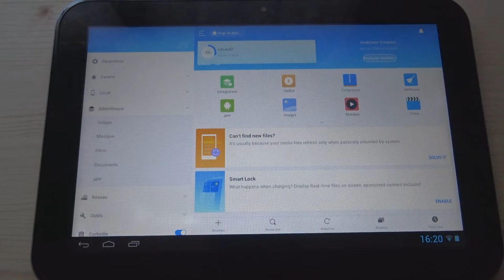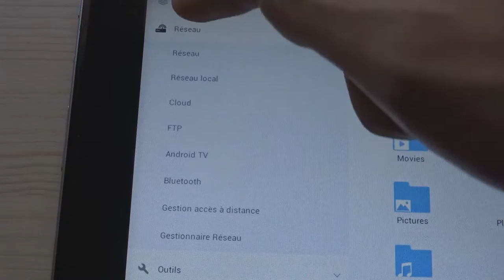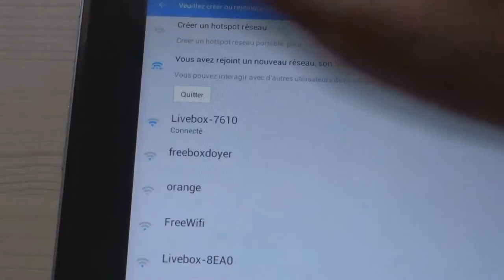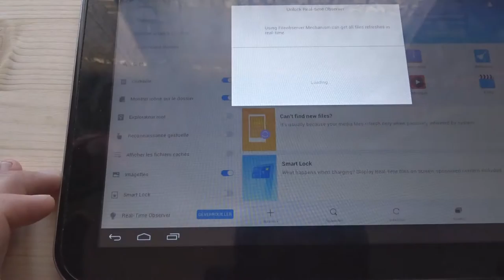[FR] MOBI'TEST #1: ES EXPLORATEUR DE FICHIERS SUR ANDROID